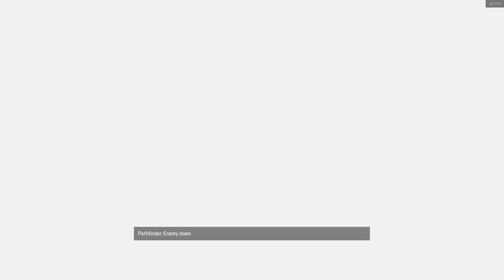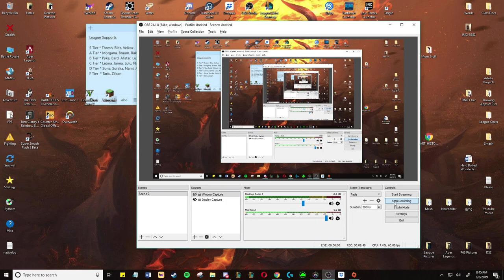Ape Leg (GONE WRONG)